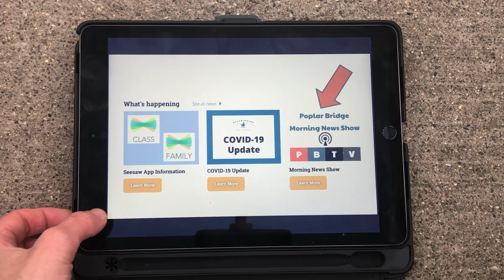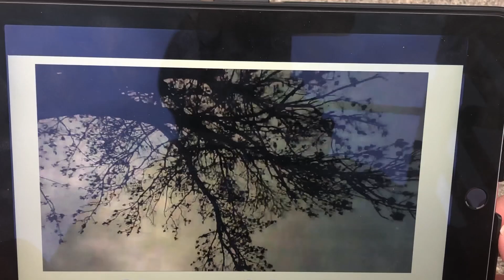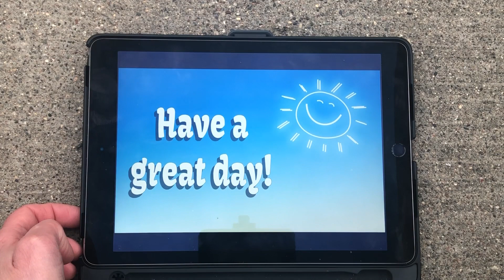PB Morning News 4-3-20